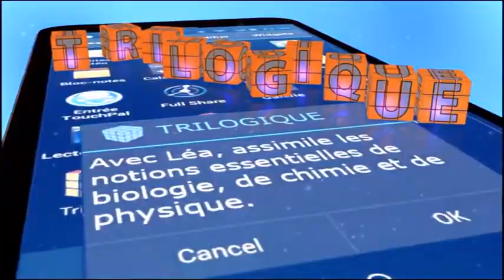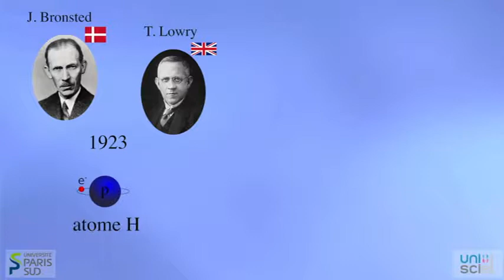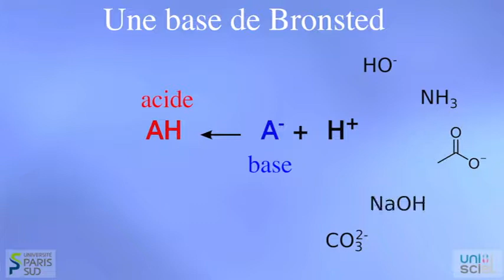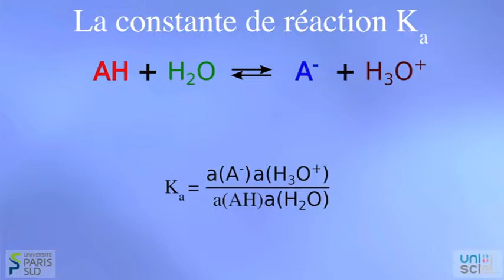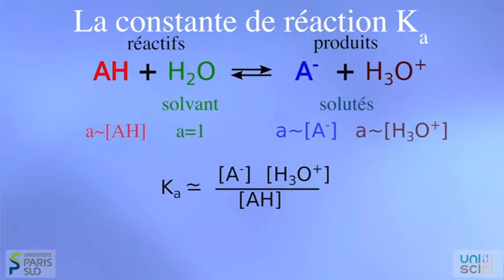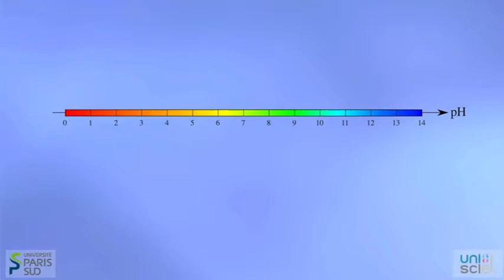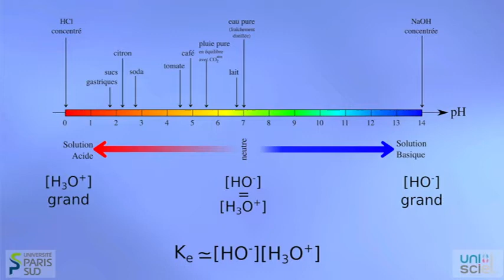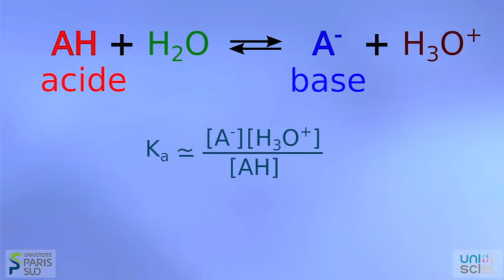TRILOGIQUE Semaine 12 Vidéo 1 Introduction Les acides et les bases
Introduction Les acides et les bases